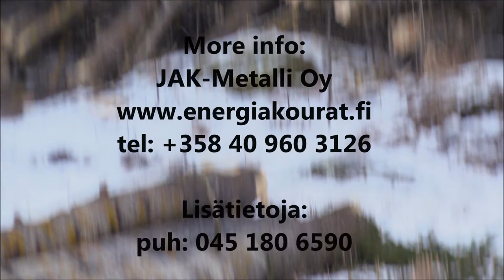JAK-400 Tree shear on Volvo 210 Excavator | Tree Shear for Largest Excavators | Jak.fi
In this video, you can see the biggest of our Tree Shears, the JAK-400 in the true action. Combined with the huge Volvo 210 excavator, the JAK-400 is an impressive sight, and no tree poses challenges to the these two monsters.

The JAK-400 is only available by special order. Our tree shears are manufactured of high quality materials for professional energy wood harvesting.